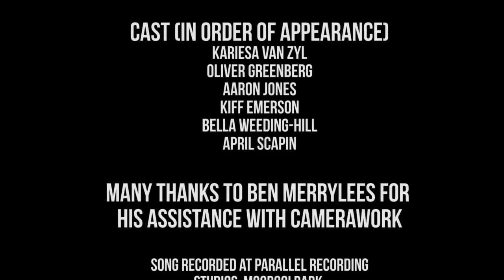Under Oceans - "Dreamers" Under Oceans Music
Hey everyone!
 This is an older sound for Under Oceans. They've graciously allowed us to keep the video up, but they strongly urge you all to check out their new video, which is much more reflective of their current sound:
Thanks!
BlankTV

- Under Oceans - "Dreamers"- Like this video? Come see hundreds more at KrankTV.com! - the Net's biggest home for metal, death, grind, thrash, rapcore, heavy and hard rock music videos!

Nick Moignard, Vocals
Scott Guthrie, Guitar
Andrew Kentish, Guitar
Kiff Emerson, Bass
Aaron Jones, Drums